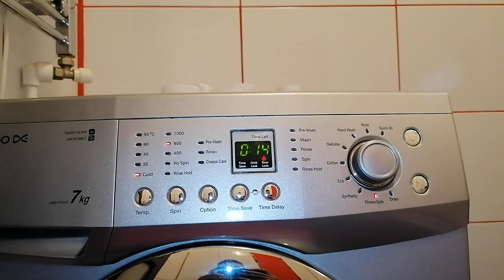DAEWOO washing machine softener rinse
DAEWOO DWD-FT1013 washing machine softener rinse